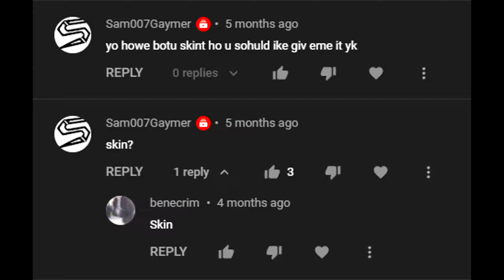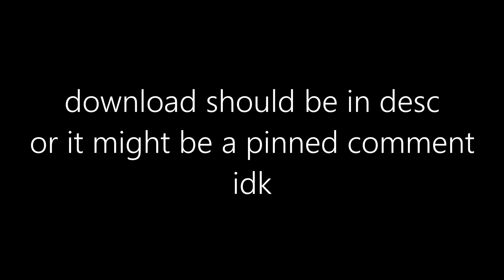skin vid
its the vid

i forgot i also made some elements for catch but whatever